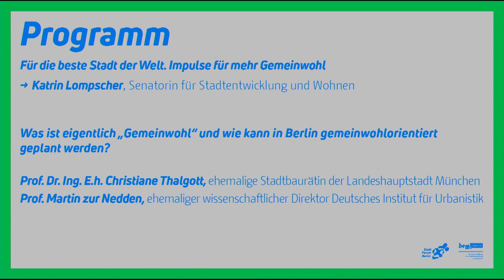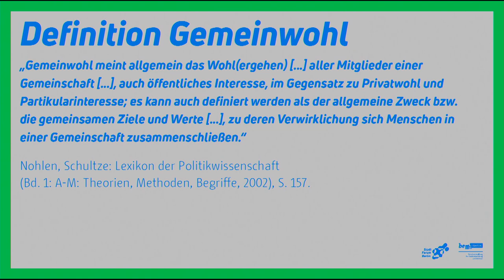Stadtforum Berlin Gemeinwohl! Vortrag von Senatorin Katrin Lompscher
Vortrag von Katrin Lompscher, Senatorin für Stadtentwicklung und Wohnen auf dem Stadtforum Berlin Gemeinwohl! am 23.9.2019.

Produziert von OFFscreen.de mit Urban Catalyst GmbH im Auftrag der Senatsverwaltung für Stadtentwicklung und Wohnen